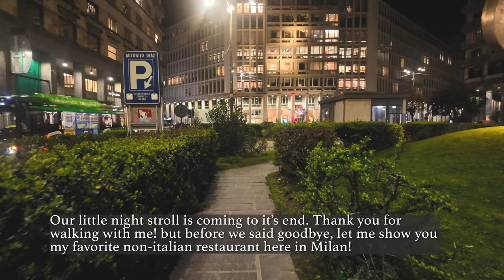This City turns into something else at NIGHT!! Milan, Italy 2024 | Walking Tour 4K HDR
Welcome to our Milan after dark stroll! Trust me, you haven't seen Milan until you've seen it all lit up at night. It's like the city puts on its fanciest outfit and throws a party just for you!

Now you're strolling down the cobblestone streets, and everywhere you look, there's something amazing to see. The Duomo Cathedral? It's like a giant sparkling wedding cake towering above you, all lit up and majestic. And the best part? You can see it without all the daytime crowds!

But that's not all! The streets are buzzing with energy, with people chatting away in Italian and the sound of music drifting through the air. You might even catch a glimpse of a street performer showing off their talents.

And let's talk about the buildings! Milan isn't just famous for fashion, you know. The architecture here is mind-blowing, with elegant designs and intricate details that will make your jaw drop. And when the lights come on, it's like they're showing off just for you.

So join me for a nighttime adventure you'll never forget. Milan is waiting, and trust me, you're going to love every minute of it!